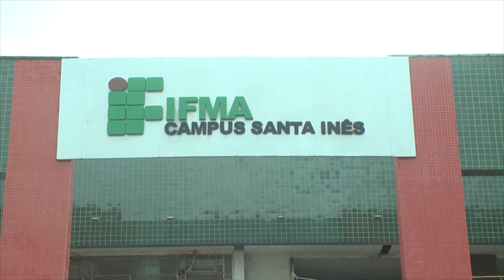IFMA SE PRONUNCIA SOBRE ALUNOS QUE VIAJARAM SEM A PERMISSÃO DA ESCOLA!